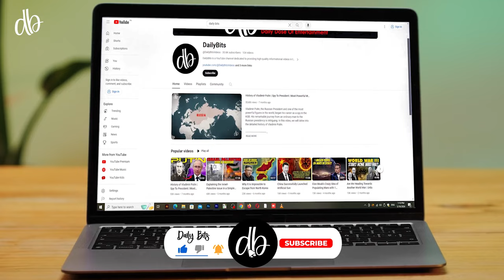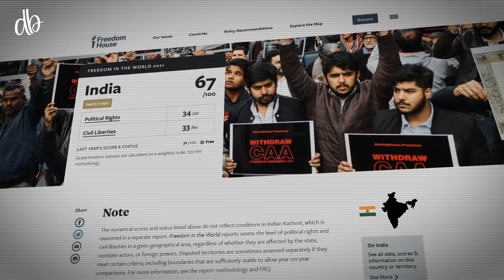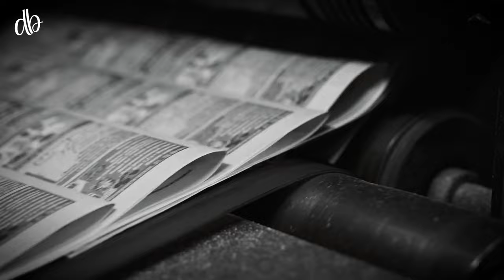Why India is Rebuilding its Capital?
India is rebuilding its capital at a cost of $2.7 billion. But why is India making such a huge investment, and what changes will be made to its capital? Let's find out!